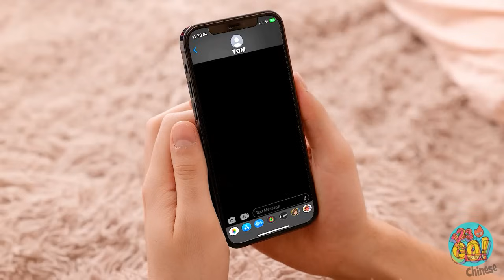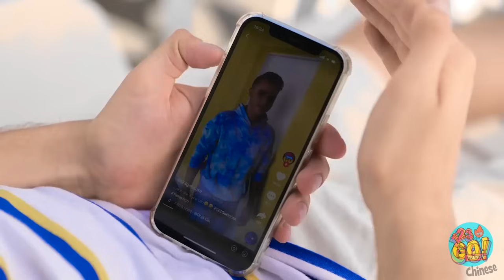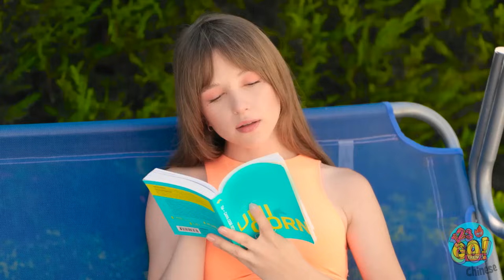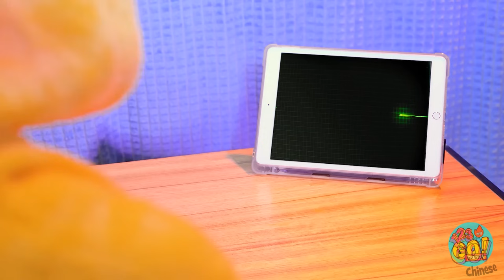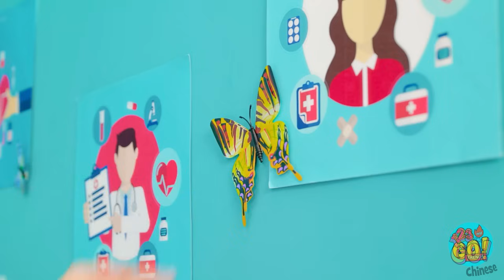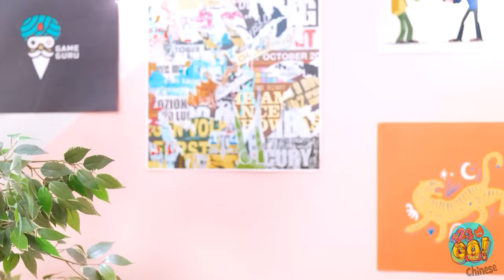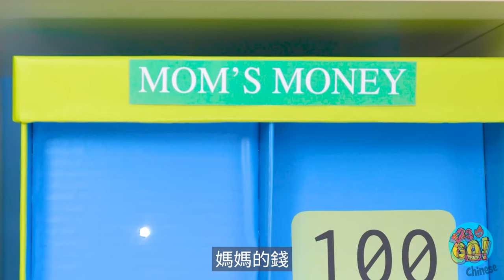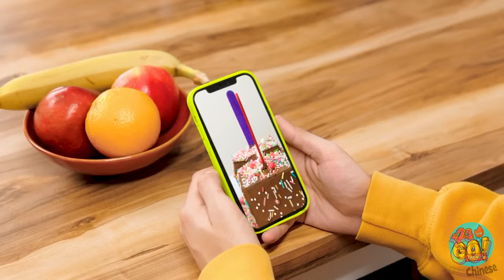適用於所有場合的聰明育兒技巧|| 123GO! 提供的實用DIY技巧和建議給父母們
我們的智慧育兒竅門讓育兒變得更聰明了 🧠💡 準備提升你的創意水平了嗎？我們精選了一些聰明快速的藝術技巧，你會希望早點知道！ 我們收集了終極的育兒智慧、提示和技巧，無論何種場合，都能使育兒生活變得輕鬆 👨‍👩‍👧‍👦✨
你最喜歡的竅門是什麼？請在下面的評論中告訴我們。